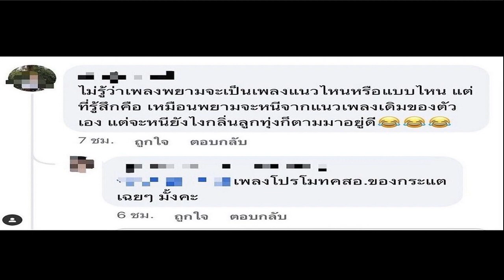ปาร์ตี้วันเกิด เอ๋ พรทิพย์ รวมตัวแก๊งนางร้าย ธีมชุดไทย สวยทุกราย กินกันไม่ลง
นับเป็นอีกหนึ่งนางร้ายที่สวยจนสามีหลงหัวปักหัวปำ สำหรับ เอ๋ พรทิพย์ สกิดใจ ได้จัดงานเลี้ยงปาร์ตี้วันเกิด อายุครบ 42 ปี ด้วยธีมชุดไทย จัดเต็มหน้า ผม และชุดแบบสวยจึ้งตา โดยมีเพื่อนๆ ที่รักมาร่วมงาน ได้แก่ หนิง ปณิตา, กระแต ศุภักษร , เมย์ ปทิดา , ฮาน่า ทัศนาวลัย ,โอ๋ ภัคจีรา , เปิ้ล ภารดี , นานา ไรบีนา และกีต้าร์ ศิริพิชญ์

เรียกว่าสวยกินกันไม่ลง ประทับใจ สาวเอ๋ จึงได้โพสต์ภาพบรรยากาศในวันเกิด ที่แสนจะมีความสุขกับเพื่อนๆ และสามี ที่ฉลองวันเกิดด้วยโมเมนต์น่ารักๆ มีการแจกสายสะพาย เป่าเค้ก ดินเนอร์ร่วมกัน
งานนี้ สาวหนิง ปณิตา โพสต์ข้อความอวยพรเพื่อนรักไว้ว่า “จัดกันเต็มยิ่งกว่าออกงานอีเวนต์ เพื่อ “น้องห้อย” @aey_pornthip รวมตัวกันเพราะรัก ….. ขออำนวยอวยพร พูนพิพัฒน์ให้ปราโมชโสติสวัสดิ์นิรัติศัย จงปราศทุกข์ ปราศโศก ปราศโรคภัย อายุให้ ยาวยืน ถึงหมื่นปี เกียรติ ลาภยศ เงินทอง กองล้นตู้ พรพรั่งพรู อยู่ล้อม พร้อมศักดิ์ศรีปรารถนา สิ่งใด ได้ทันที คนภักดี ชูเชิด วันเกิดเธอ รักนะ น้องห้อยของแห้ง” ชาวเน็ตเห็นธีมแล้วถึงกับร้องโอ้โห สวยทุกราย สวยแบบจึ้งตา สวยแบบกินกันไม่ลง